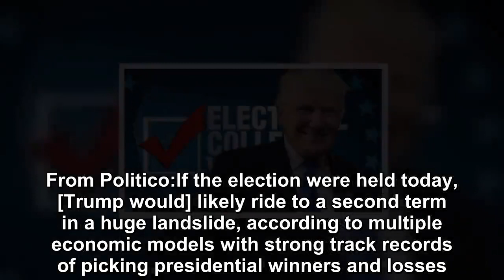A landslide is in sight for one party – and not even Donald saw it coming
It’s only Spring 2019, but America already has its first prediction for the 2020 Presidential Election. But it’s not just any person’s opinion – believe me, I wouldn’t trust the pundits any more than